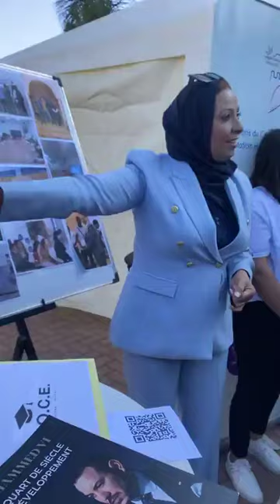عبد اللطيف ميراوي وزير التعليم العالي في زيارة لجامعة الحسن الأول بسطات قبل الدخول الجامعي الجديد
مباشرة من سطات: عبد اللطيف ميراوي وزير التعليم العالي في زيارة لجامعة الحسن الأول بسطات قبل الدخول الجامعي الجديد